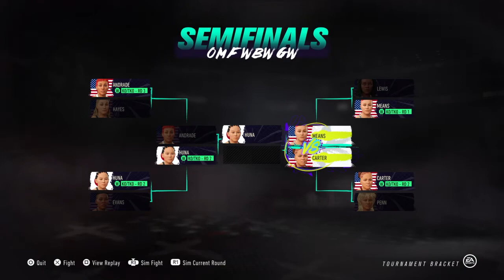OMF - (WBW) GWL